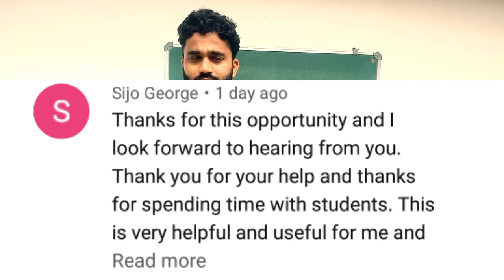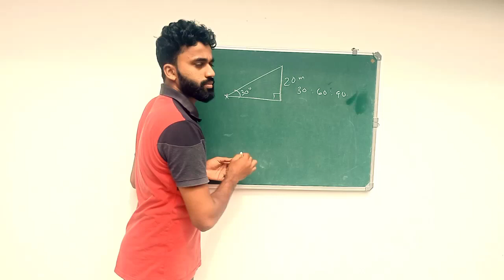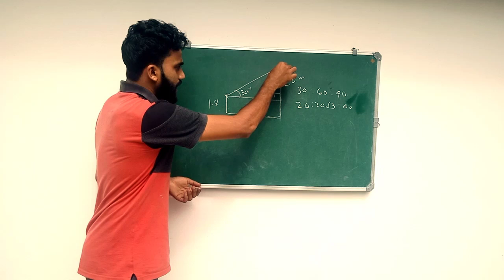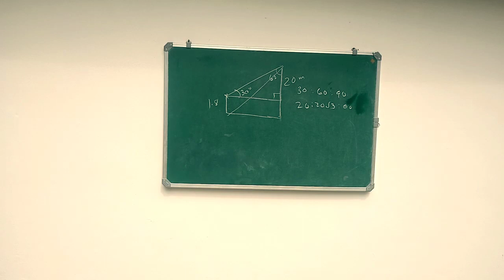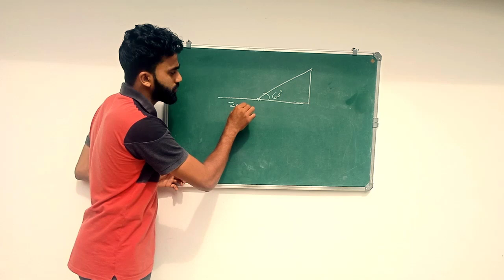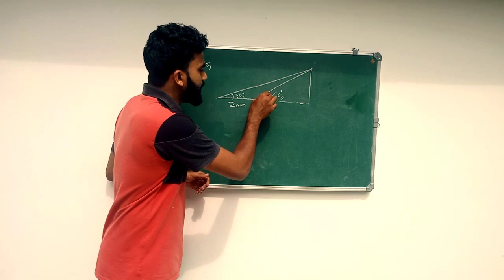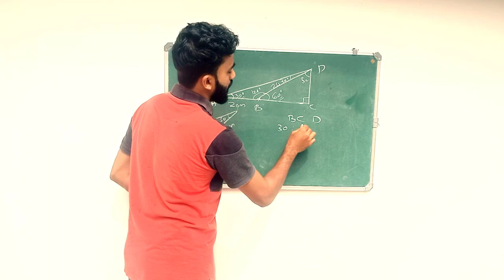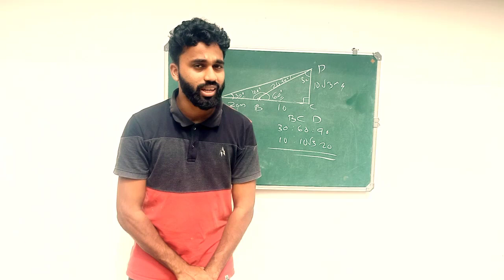2019,2020 5 മാർക്കിന് ചോദിച്ച ചോദ്യം |കണ്ടു നോക്കൂ..A+ വേണ്ടേ?...REVISION PART1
2019,2020 5 മാർക്കിന് ചോദിച്ച ചോദ്യം എളുപ്പത്തിൽ കാണാം..|SSLC MATHS REVISION ഇന്ന് തന്നെ തുടങ്ങാം. ഉയർന്ന GRADE ആണോ നിങ്ങളുടെ ആഗ്രഹം... ഇൗ ആദ്യ സ്റെപിൽ നിന്ന് തന്നെ തുടങ്ങൂ...EC MATHS ഒപ്പം.